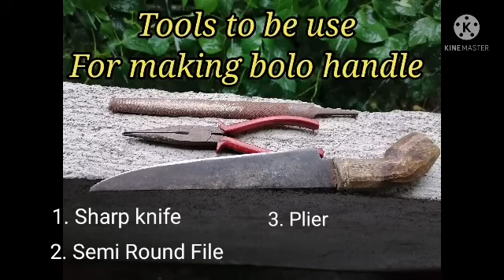HOW TO REPLACE BOLO HANDLE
Step by step manual Making of BOLO handle .